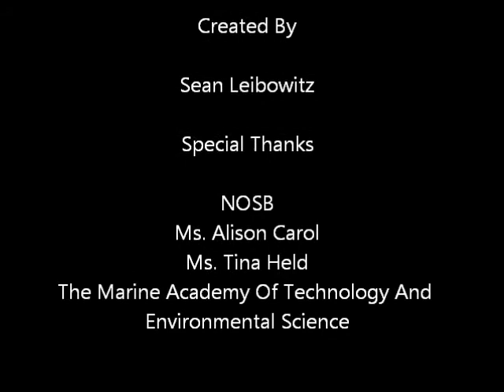Humans and the Ocean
"Humans and the Ocean" was submitted by Sean L.,  Colin G., and Krisjin W. of the Marine Academy of Technology and Environmental Science.